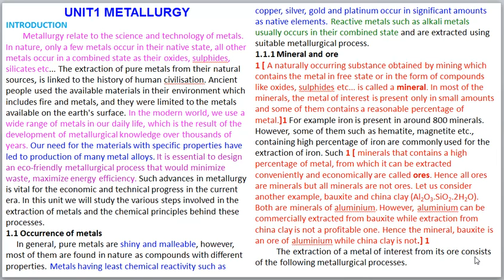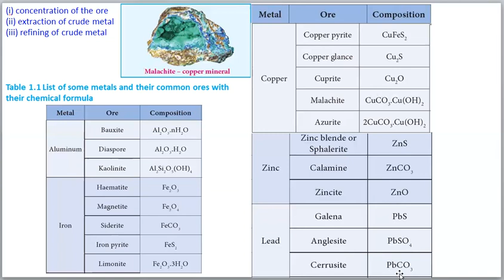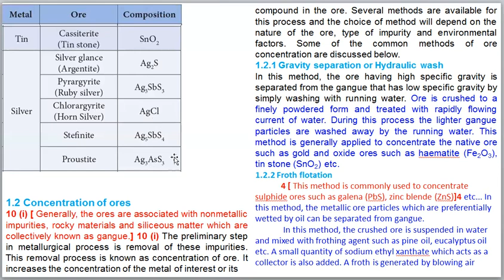+2 Chemistry TN / Unit 1 / Metallurgy / Part 1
+2 Chemistry TN
+2 Chemistry TN Unit 1 Metallurgy - Introduction, Minerals and Ores
+2 Chemistry Tamil Nadu
Bharat Chemistry